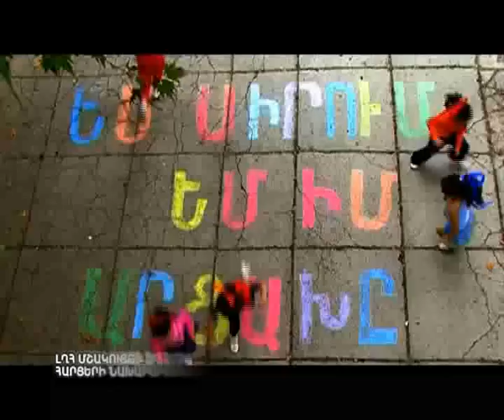Karabakh, im Artsakh.flv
By Tsir Katin studio